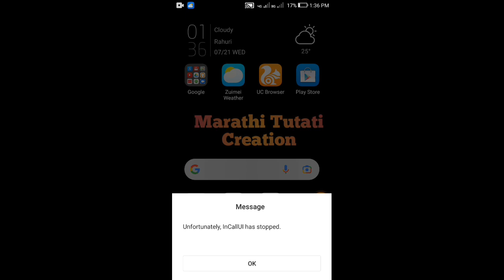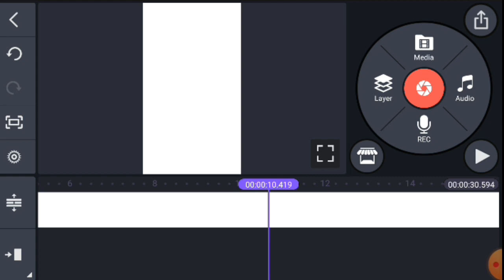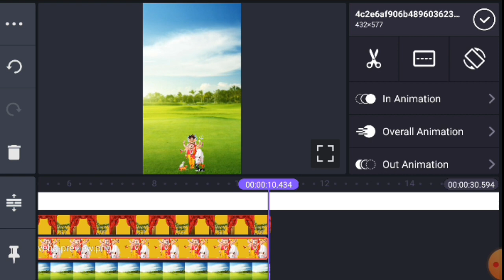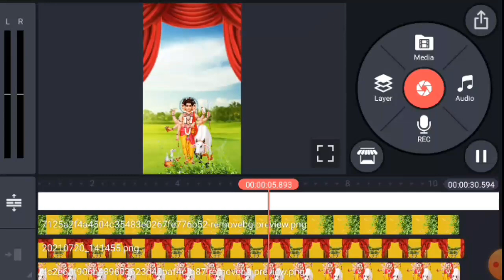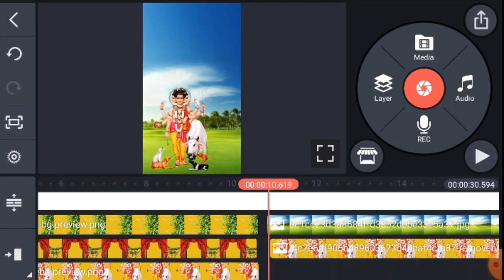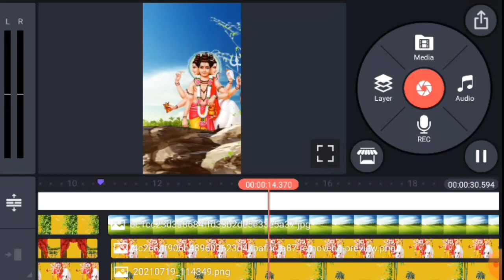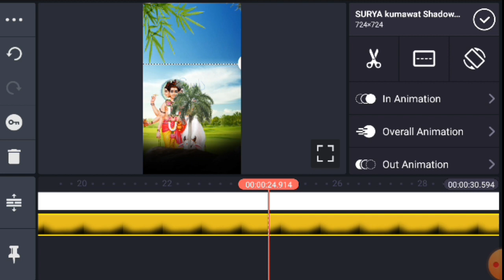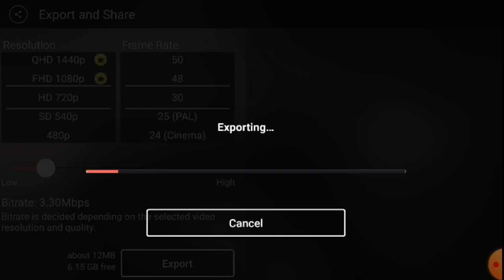Guru purnima whatsapp status | Guru purnima wishes 2021 | Guru Purnima Status video | new status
Guru purnima whatsapp status | Guru purnima wishes 2020 | Guru Purnima Status video | new status